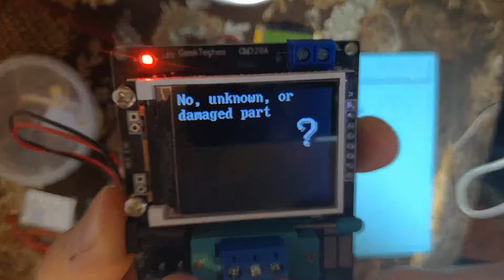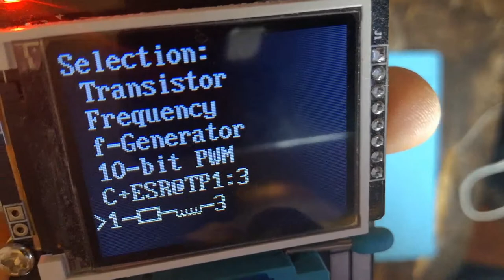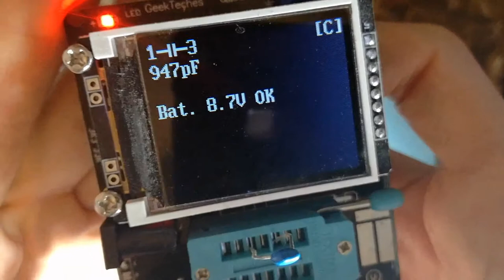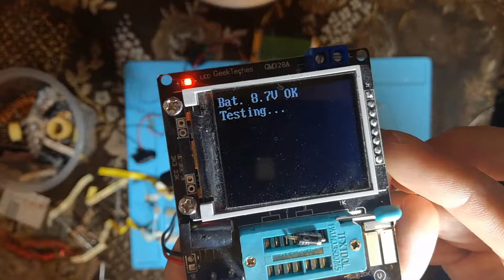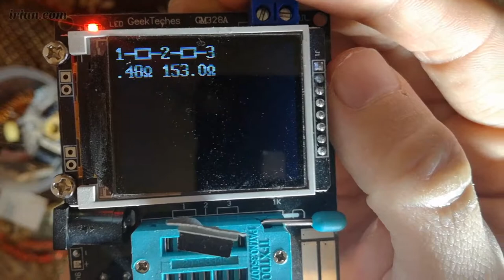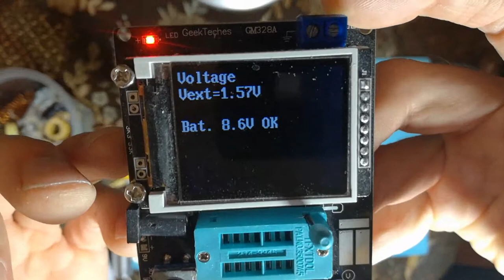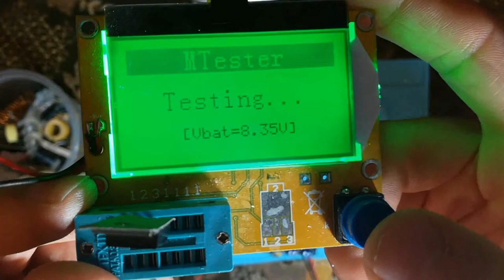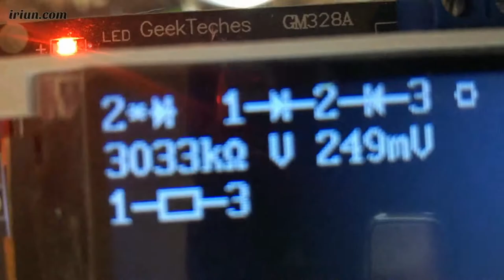Miernik RLC z Aliexpress za 36PLN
Zarąbisty miernik RLC z Aliexpress z darmowa przesyłką. Na allegro są takie same, tyle, ze z uboższa wersja za 50PLN.

Zaleta tego miernika jest to,że mierzy rezystory bez resetowania...w locie. Po podpięciu sond możemy mierzyć na płycie rezystory i diody czy są sprawne czy nie.

Dodatkowo posiada opcje mierzenie napięcia DC do 50V.

Polecam każdemu amatorowi i nie tylko do domowego warsztatu elektroniki.